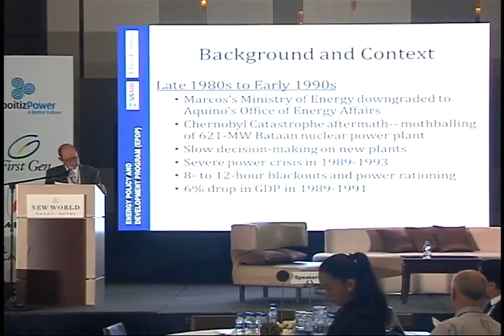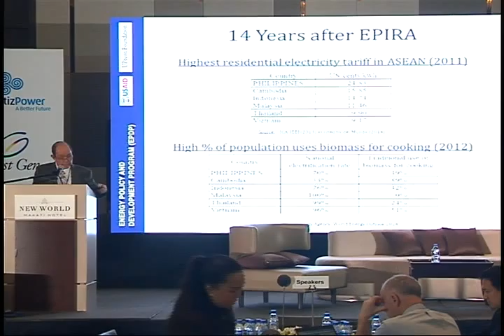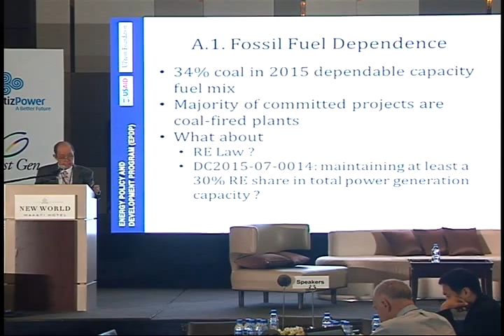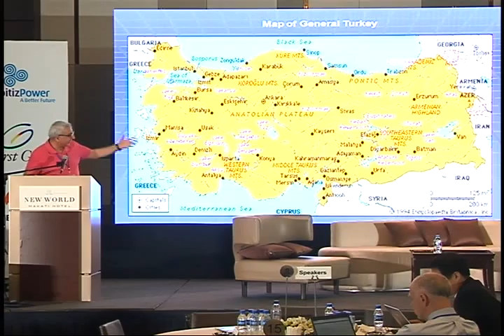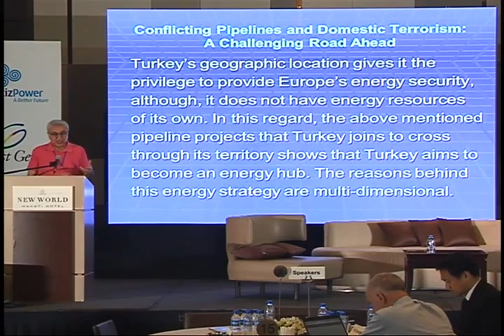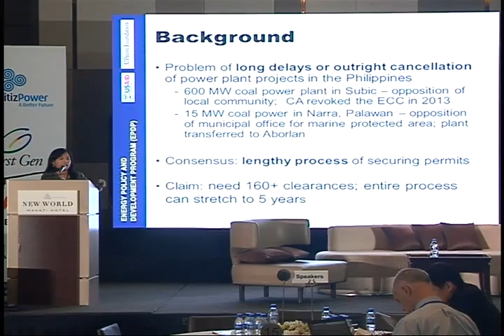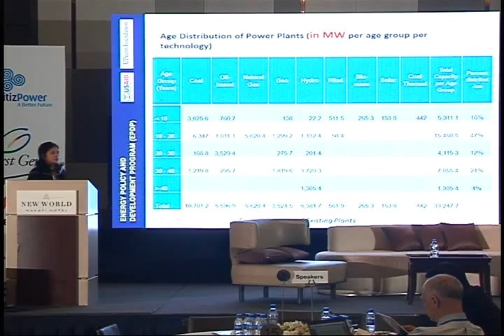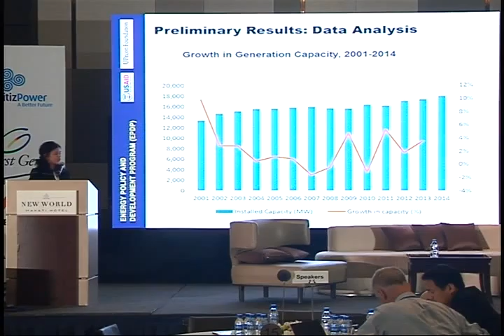EPDP Conference 2016 Day 1 (January 12) Parallel Session A3